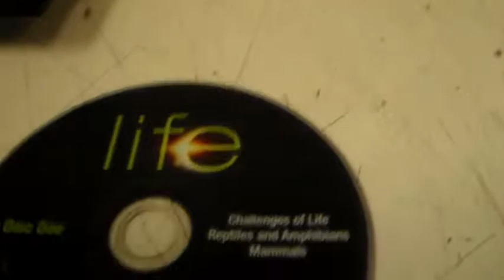Case Number 4128450405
Customer states unit pauses and plays on it's own.